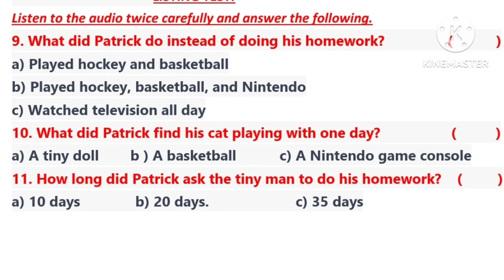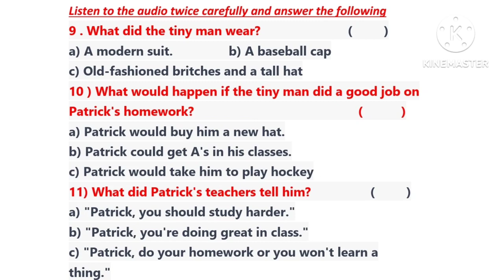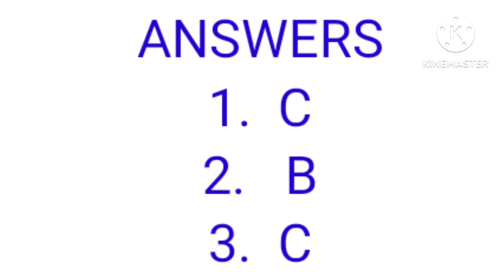TOEFL 02 Listening practice test with answers|Classess~6&7| Audio slide question to be given for CBA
||TOEFL Listening practice test with answers|| Classess~6&7 || Audio slide question to be given for CBA||